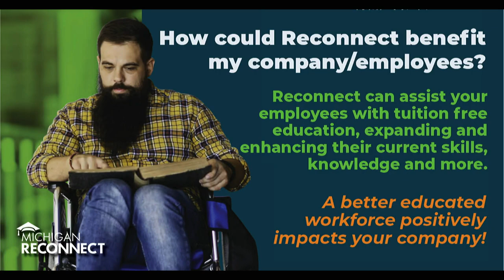Jackson College and Michigan Works! SE Partner on Michigan Reconnect